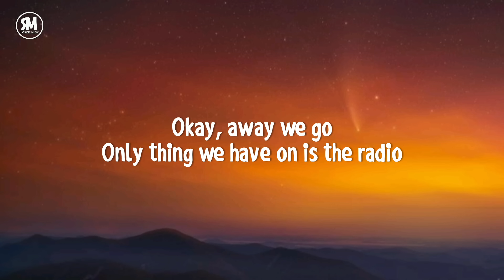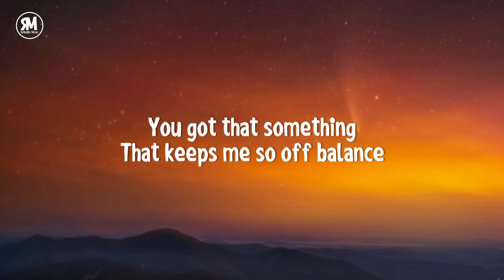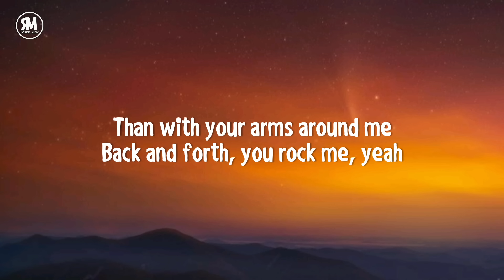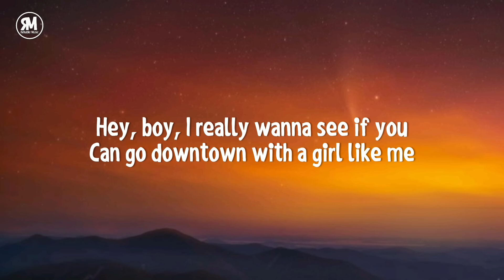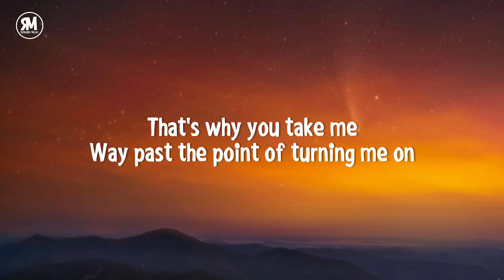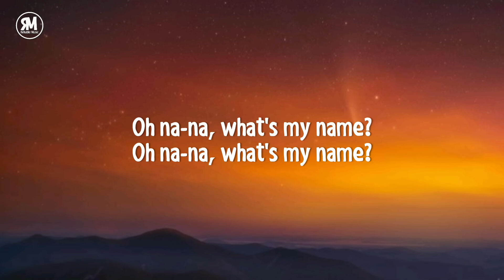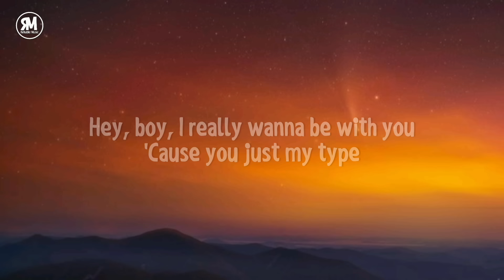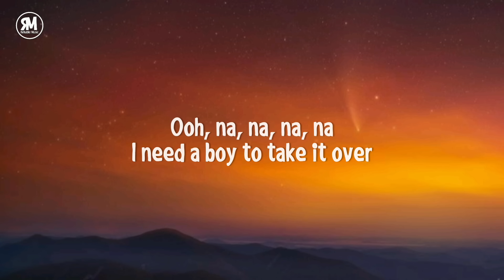hey boy i really wanna see if you can go downtown lyrics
Rihanna - What's My Name? (sped up) (lyrics) ft. Drake

lyrics

(feat. Drake)

Oh na-na, what's my name?
Oh na-na, what's my name? (Uh)
What's my name? What's my name? (Yeah)

I heard you good with them soft lips
Yeah, you know, word of mouth
The square root of sixty-nine is eight something, right?
'Cause I've been tryna work it out, oh
Good weed, white wine, uh
I come alive in the night time, yeah
Okay, away we go
Only thing we have on is the radio
Say you gotta leave, but I know you wanna stay
You just waiting on the traffic jam to finish, girl
The things that we could do in twenty minutes, girl
Say my name, say my name, wear it out
It's getting hot, crack a window, air it out
I can get you through a mighty long day
Soon as you go, the text that I write is gon' say

Not everybody
Knows how to work my body
Knows how to make me want it
But, boy, you stay up on it
You got that something
That keeps me so off balance
Baby, you're a challenge
Let's explore your talent

Hey, boy, I really wanna see if you
Can go downtown with a girl like me
Hey, boy, I really wanna be with you
'Cause you just my type
Ooh, na, na, na, na
I need a boy to take it over
Looking for a guy to put in work
Oh whoa, oh whoa

And ain't nowhere that I'd be
Than with your arms around me
Back and forth, you rock me, yeah
So I surrender
To every word you whisper
Every door you enter
I will let you in

You took the time to figure me out
That's why you take me
Way past the point of turning me on
You 'bout to break me
I swear you got me losing my mind